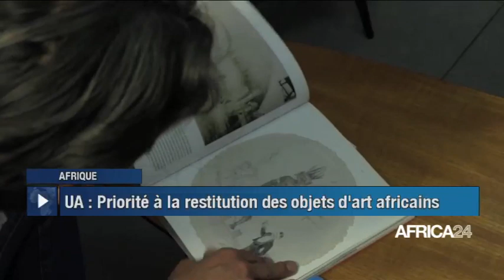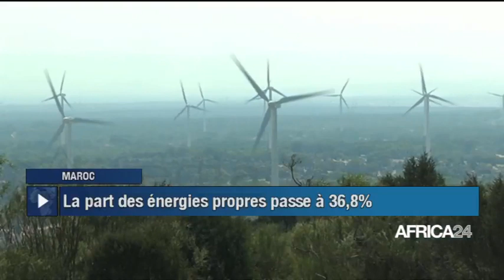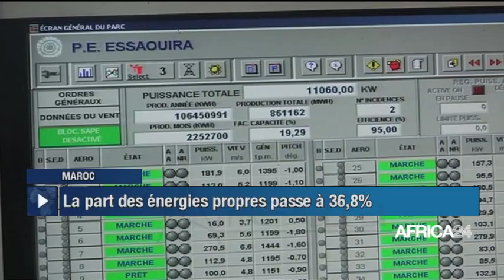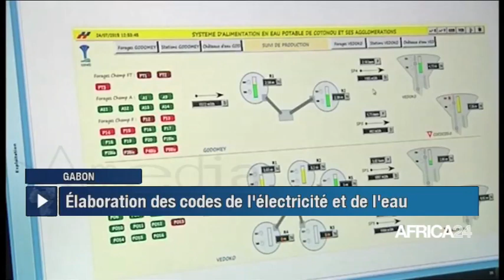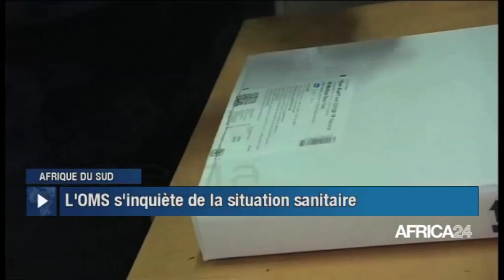LE JOURNAL DU MERCREDI 10 FEVRIER 2021 - 12H GMT